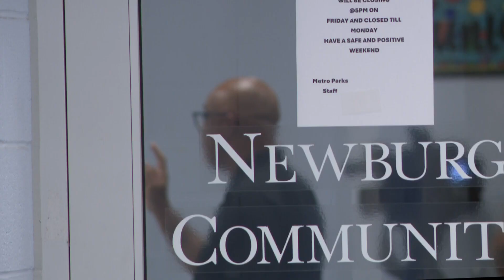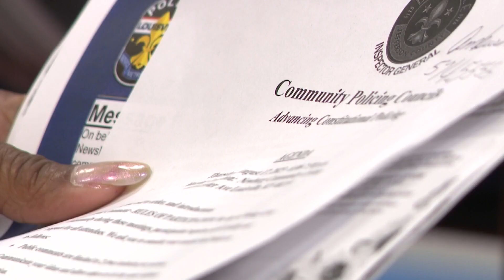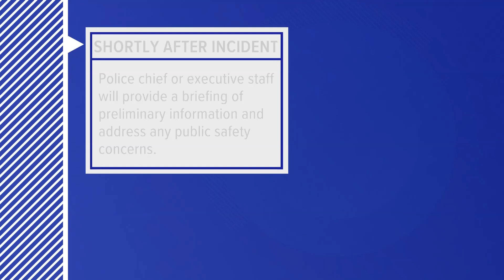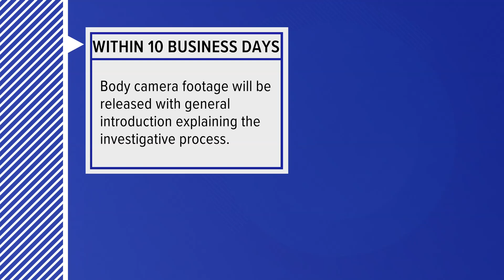Community weighs in on new LMPD policy on police shootings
Louisville's mayor and police chief committed to quicker turnaround times for body camera video release in police shootings.